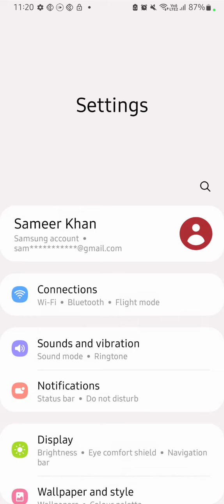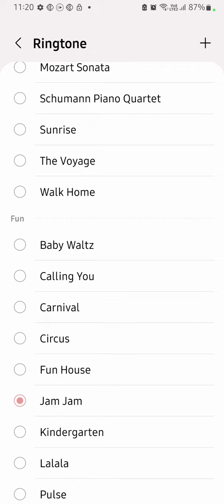How To Set Ringtone In Samsung Galaxg A54 5G, Ringtone Change Kaise Karen In Samsung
Ringtone_Change Samsung Galaxg A54 5G